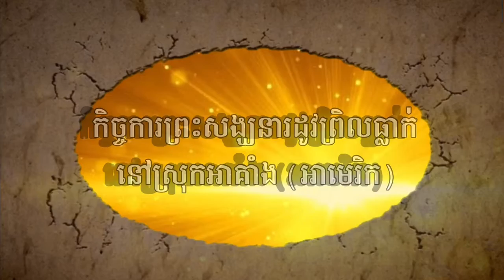Temple work for Cambodian Buddhist monks during snowfall